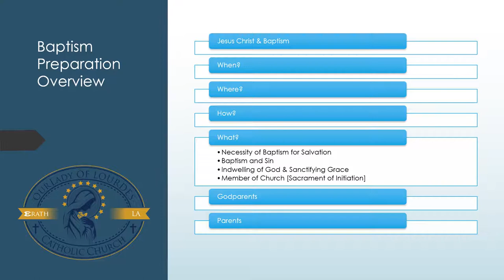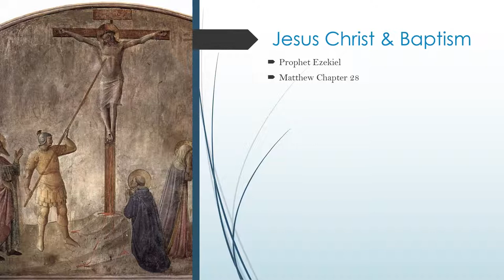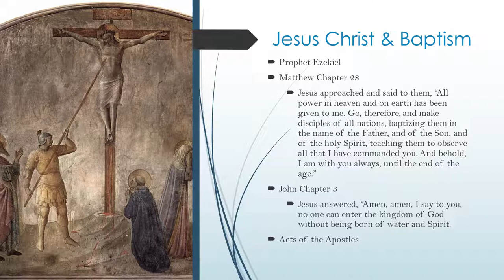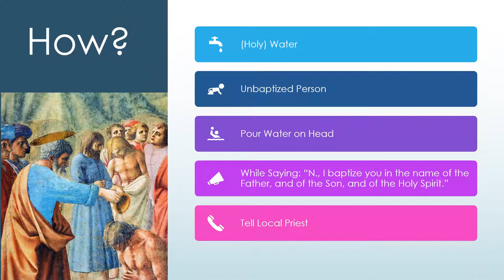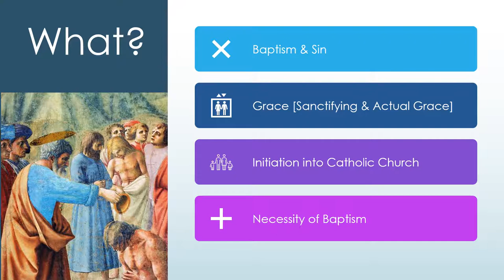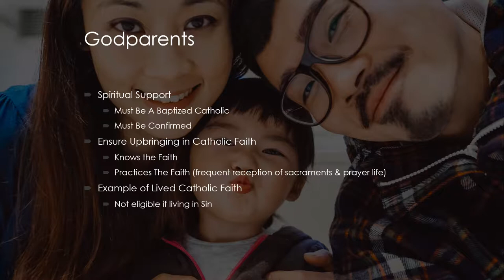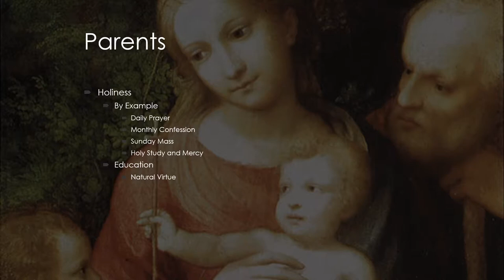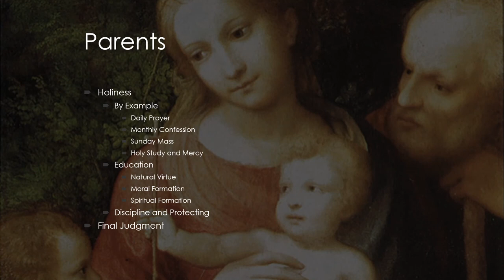Baptism Preparation For Parents & Godparents (Sacramental Prep: Infant Baptism)